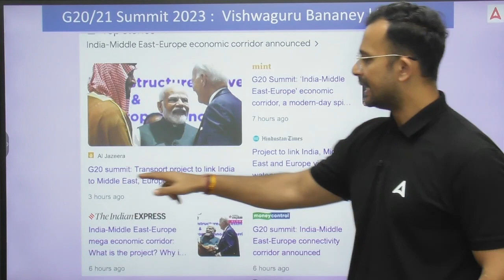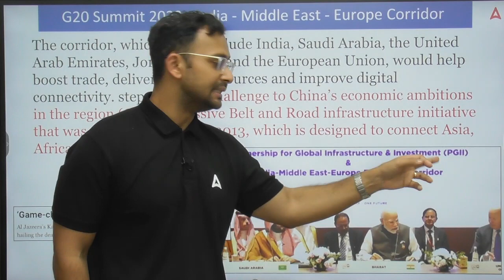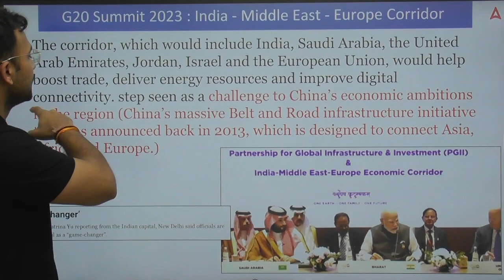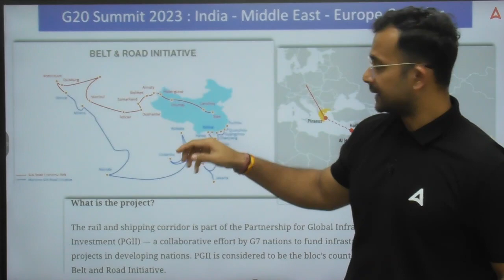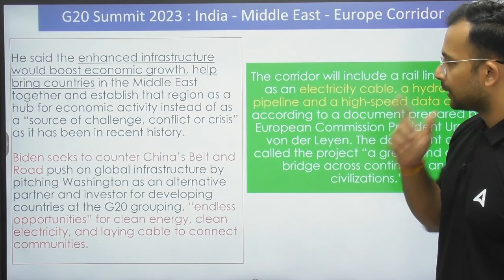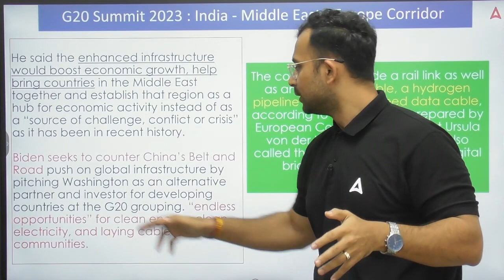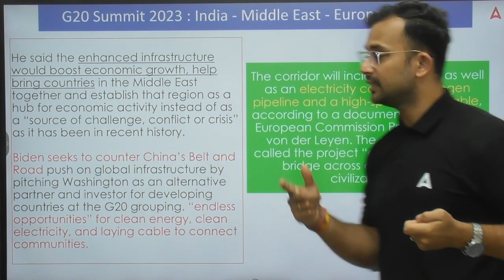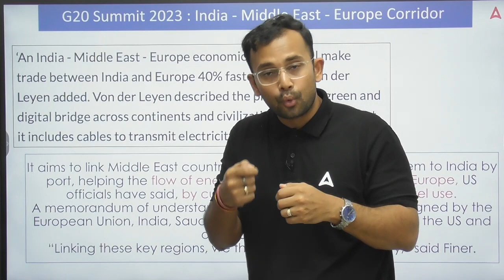G20 Summit 2023 : Real big deal’: 7 Reasons Why the India-Middle East-Europe corridor VS China's BRI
The announcement of a multimodal transport and energy corridor between India and Europe via the Middle East today at the G20 summit marks a breakthrough in post-Partition India’s quest for deeper connectivity with the regions to the north-west of the Subcontinent.
Long anxious about China’s connectivity projects in the region under its decade-old Belt and Road Initiative, frustrated by Pakistan’s refusal to allow overland access and a futile quest for credible connectivity through Iran into the Eurasian landmass, India has finally found a formula to connect to both Arabia and Europa.
Challenging Chinese Belt and Road clout in the region, the transport and energy corridor builds on strategic and economic synergies, marks breakthrough in post-Partition India's quest for connectivity with the world to the north-west.
🔴OUR LATEST COURSES:
🎁JOIN परिणाम 2.0 - UPSC IAS सामान्य अध्ययन सम्पूर्ण फाउंडेशन बैच (2024-25)

1. Learn from the best faculties
2. In-depth analysis
3. Exam planning strategy
4. Best question solution
5. Time management

1. Learn from the best faculties
2. In-depth analysis
3. Exam planning strategy
4. Best question solution
5. Time management